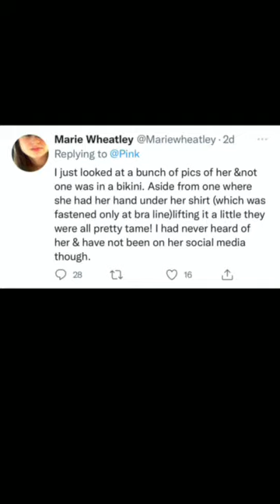Piper Rockelle Called Out For Posting Inappropriate Pictures